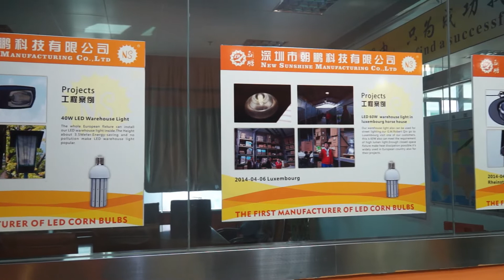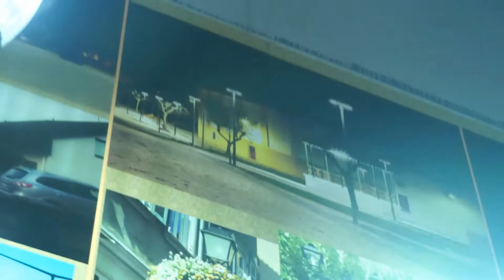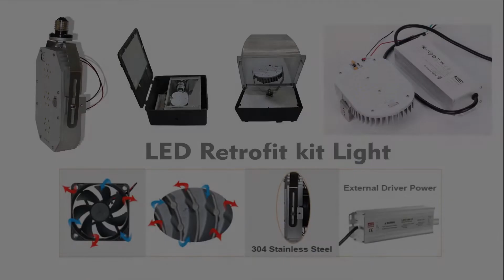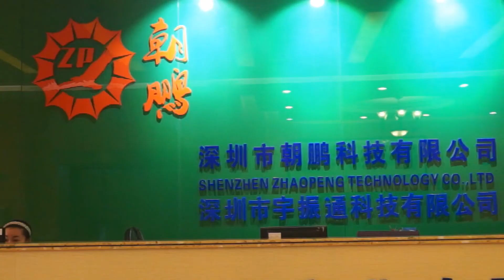New Sunshine Company Introduction.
New Sunshine Lighting Inc established in 2004, which is a high-tech enterprise specialised in energy efficient and cost saving smart LED lights, Massage device, Cameras, wirelesscharger, fitness equipment etc. All products comply with ISO 9001:2008, CE, ROHS, TUV and ENEC, as well as the Americancertificates of UL, ETL, DLC and EPA. Proudly being one of the first manufacturers of LED corn bulbs, we have patents in mainlandChina, the EU and the United States. The company's registered trademark 'NSS' enjoys long standing reputation of excellence in theLED world, and is well recognised by our millions of American and European customers. With a service centre and warehouse set upin Los Angeles, California and our own design and manufacturing units in China, our supply chain is slick, speedy and efficient.Our US contractors can also offer re-lamping at your premises with direct replacement of LED stocks, which offers better intelligence controls.